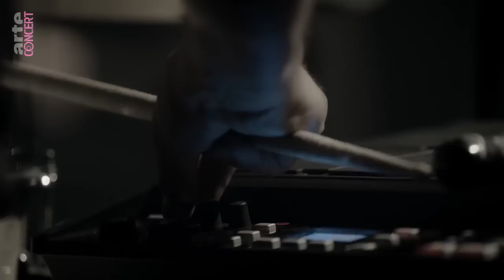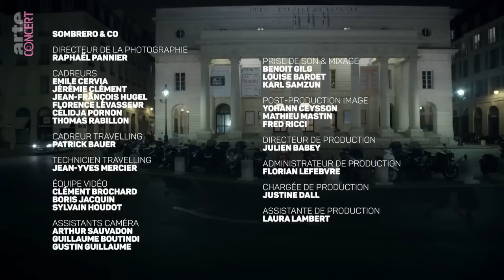Melanie De Biasio @ Paris Odéon Theater 2018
Zwischen Jazz, Soul, Pop, Trip-Hop und Blues: Die belgische Sängerin und Querflötistin Mélanie de Biasio verzaubert ihr Publikum mit dunklen, zart-traurigen Liedern. Bereits für ihr zweites Album "No Deal", das 2013 erschien, wurde sie mit viel Lob überschüttet. Am 4. Juni 2018 präsentierte de Biasio nun ihr viertes Album "Lilies" im Pariser Théâtre de l'Odéon.

Melanie De Biasio verzaubert ihr Publikum. Häufig wird sie mit Billie Holiday oder Nina Simone verglichen. Die belgische Soul- und Jazz-Sängerin besticht durch das warme, rauchige Timbre ihrer Stimme. Sie ist in Charleroi aufgewachsen, wo sie erst tanzen und dann Querflötespielen gelernt hat. Aus Liebe zu Nirvana gründete sie schon mit 15 Jahren ihre erste Band. Vielleicht hat die düstere Seite und sinistre Romantik ihrer Musik auch etwas mit der postindustrielle Niedergeschlagenheit ihrer Heimatstadt zu tun. Melanie De Biasios Musik ist eine vielschichtige und gekonnte Mischung aus Jazz, Soul, Pop, Trip-Hop und Blues. Ihre Lieder handeln meist von der Liebe und doch sind es keine Liebeslieder. Bei Melanie De Biasio ist die Liebe ein Kampf und gleicht einem Aufeinanderprallen von zwei Egos. Bei dem Indie-Label [PIAS] hat Melanie De Biasio 2017 ihr neuestes Album „Lilies“ herausgebracht. Es folgt auf „A Stomach Is Burning“ (2007) und „No Deal“ (2013). Sie war bereits auf zahlreichen Festivals vertreten, von der Route du Rock bis zum Internationalen Jazzfestival in Montréal. Im Rahmen des Festivals Jazz à Saint-Germain-des-Prés stellte die Belgierin ihr neues Opus vor. Bei diesem Konzert fügt sich Melanie De Biasios samtweiche Stimme perfekt in die glanzvolle Kulisse des Théâtre de l'Odéon. Etliche ihrer Lieder entstanden aus spontanem Flüstern oder Hauchen. Entstanden ist die Idee des leisen Singens aus einer tiefen Krise. Nach verschleppter Lungenerkrankung verlor sie ihre Stimme. Lange Zeit war ungewiss, ob sie je wieder würde singen können. Bei dem Konzert im Pariser Théâtre de l'Odéon nimmt sie ihr Publikum mit auf eine Reise und lotet in ihrer Musik auch die Langsamkeit und Stille aus. Sie ist eine Meisterin des Weglassens und der Schlichtheit. Eine musikalische Welt, in der man sich geborgen und tief berührt fühlt. Das Konzert wurde am 4. Juni 2018 für ARTE aufgezeichnet.